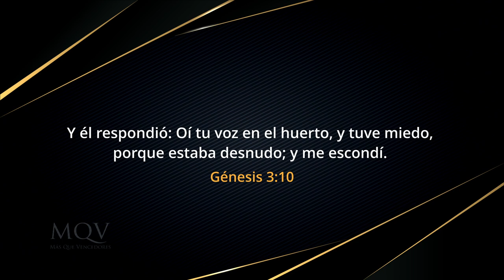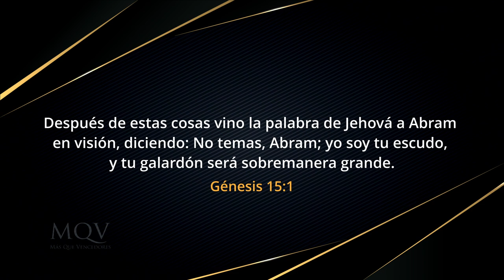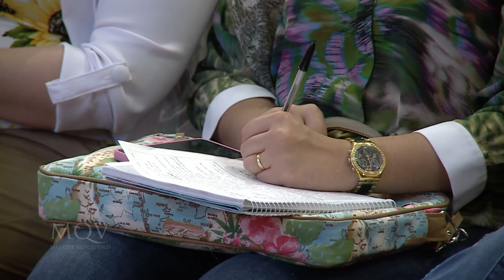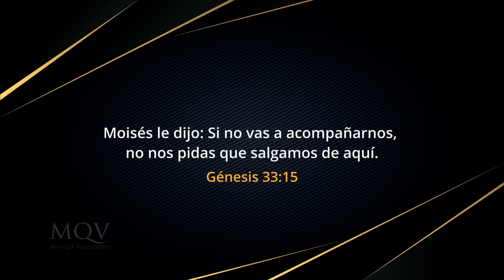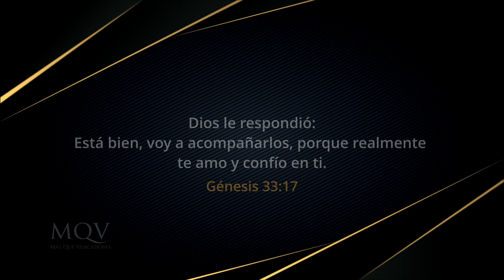TV418 Liliam Medina de Agüero | Entre amigas "Avanzando sin temor”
Si estamos en Cristo, podemos mirar el futuro con confianza y esperanza, ¡y avanzar en fe!

Encuentro de mujeres "Entre amigas" del 17-10-23 emitido por el Canal Trece  el 17-10-23